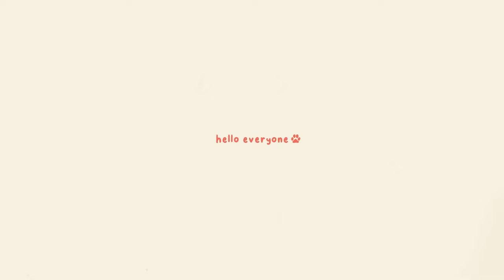Hay Day Unlocking 4 New Machines | Level 80 💜